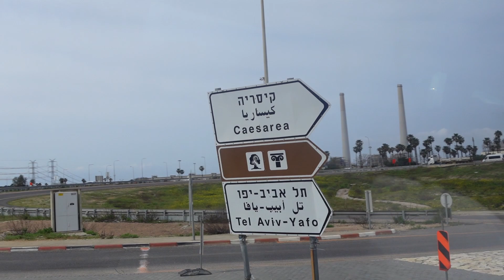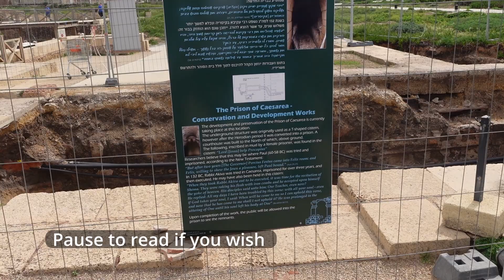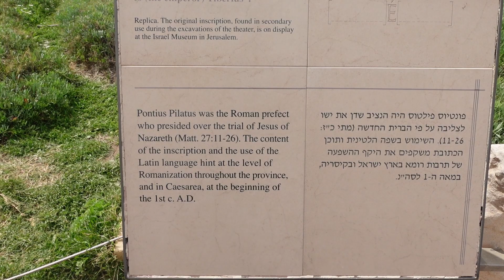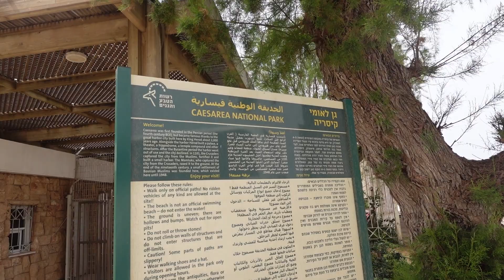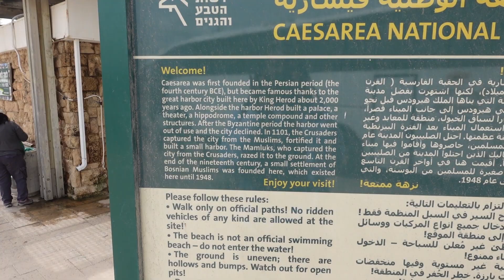Caesarea National Park | Israel 🇮🇱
Come check out and explore Caesarea National Park with me. Learn a bit of information about the Jews history, King Herod, and check out the scenery!